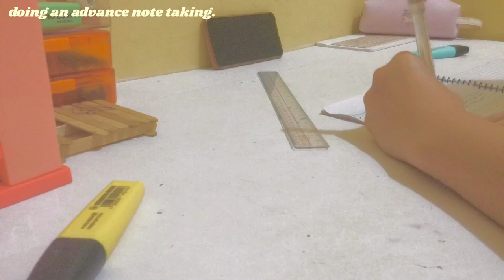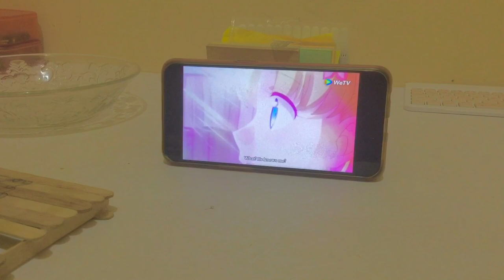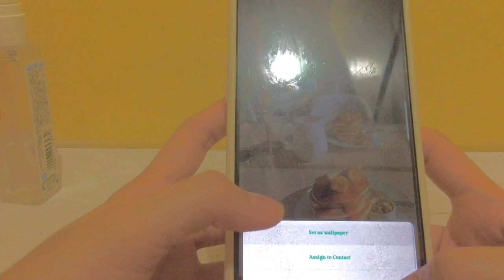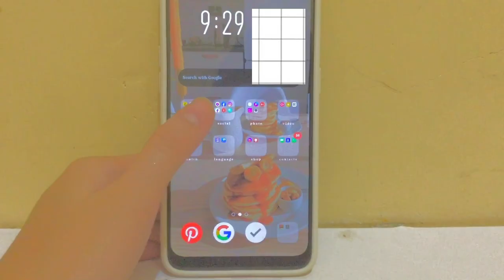Random Days in my Life :: necklace unboxing, wireless headphones, writing notes & new case ! ☁️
[ socials ]